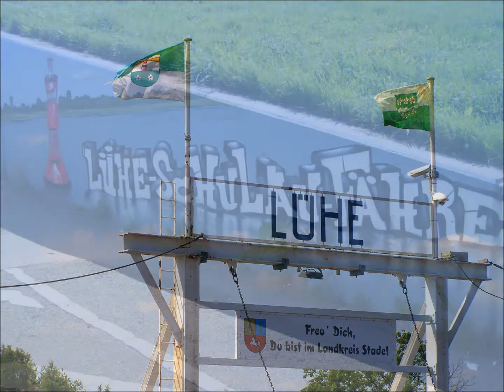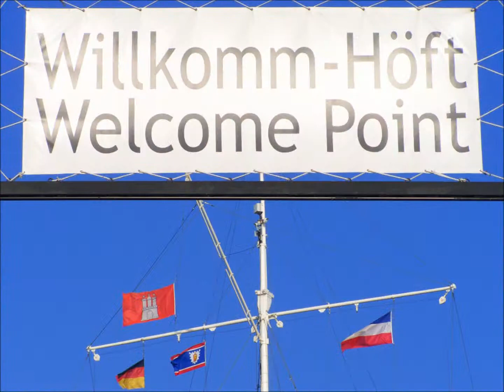Die sonnige Reise